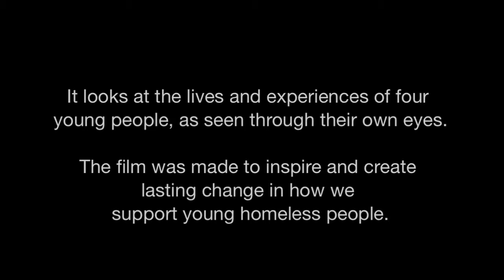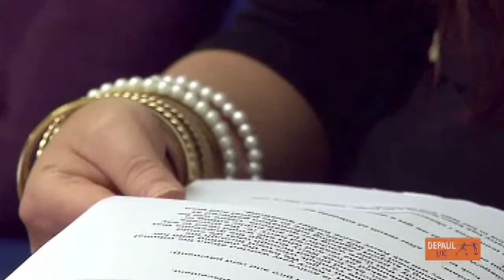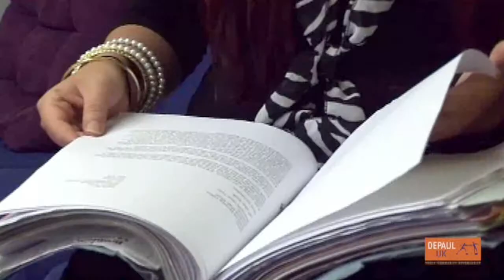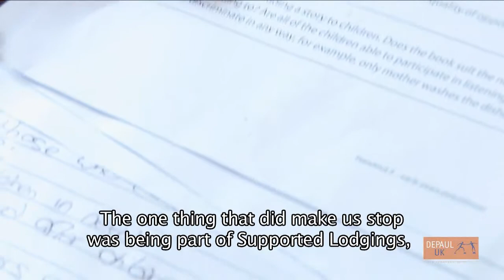csf awards 2012 | AstraZeneca | The Young Health Programme in the UK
AstraZeneca UK is partnering with Depaul UK, the largest national youth homelessness charity, to improve the mental and physical health of homeless young people.  This film is a compilation from four separate films which were commissioned as part of research into the health needs of young homeless people.  The intention was to understand the health challenges faced by young people from their own perspective.  The film was shown at the parliamentary launch of the UK Young Health Programme to inspire stakeholders to make changes that will positively benefit the health of young homeless people.

This film was entered into the tve corporate sustainability film awards.